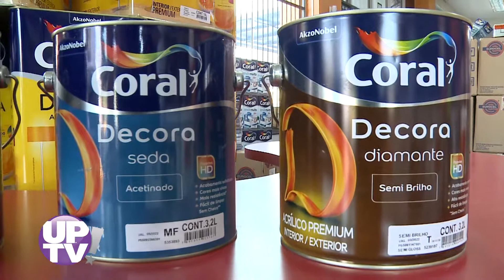Acefer Tintas - UP! TV - 29/08/2019